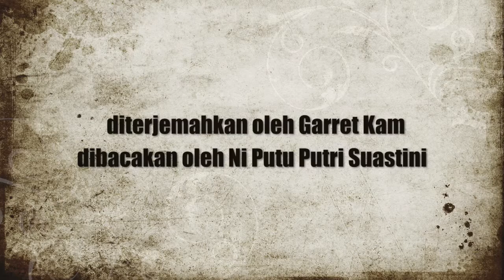Saniscara Umanis Watugunung karya Mas Ruscitadewi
Puisi "Saniscara Umanis Watugunung" karya Mas Ruscitadewi, dibawakan oleh deklamator Bali,  Ibu Ni Putu Putri Suastini.

English translation by Garret Kam